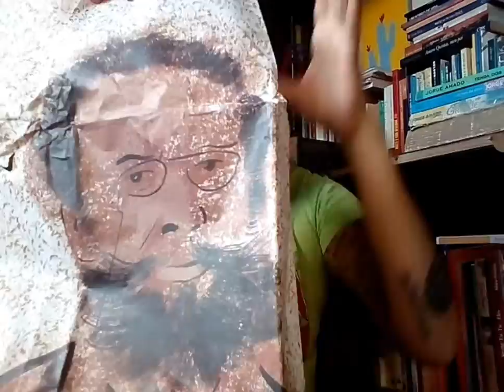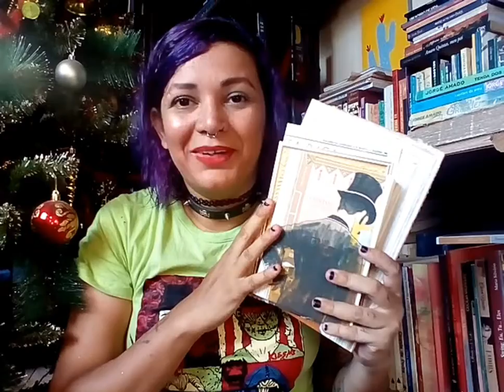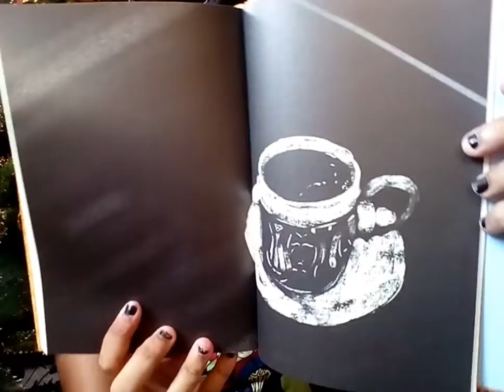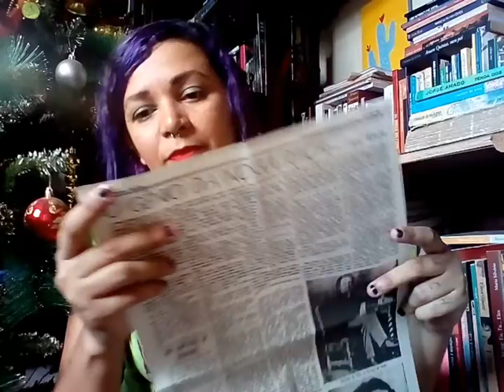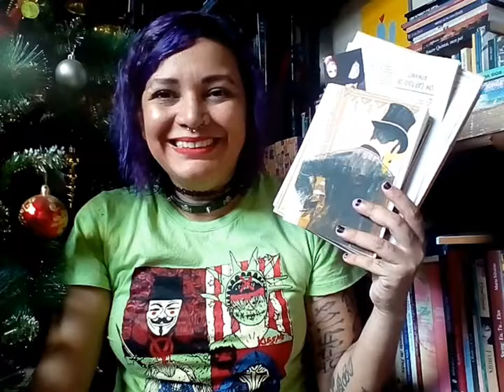Unboxing Clube de Literatura Clássica / Dom Casmurro